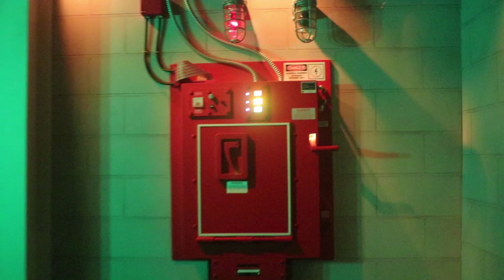Ghostbusters highlights | Halloween Horror Nights 2019 at Universal Studios Hollywood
Here are house highlights from Ghostbusters, a haunted house featured at this year's Halloween Horror Nights 2019 at Universal Studios Hollywood.

Ain’t afraid of ghosts, you say? That is, until you’ve experienced the all-new rift between worlds, releasing apparitions of all shapes and sizes. Enter with caution as you navigate through a deserted and dimly-lit New York after paranormal activity has engulfed the city. From the voracious Slimer to ghosts encapsulating the minds of the innocent, you’ll catch yourself thinking twice if you become their next victim. While the Ghostbusters have continuously saved the day with the help of their proton packs, this time, those who enter may not be so lucky.